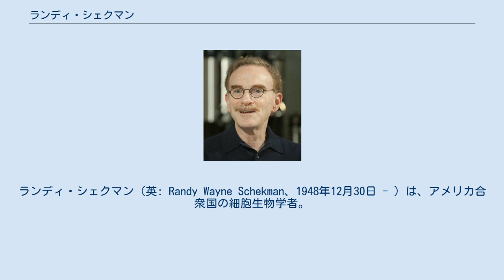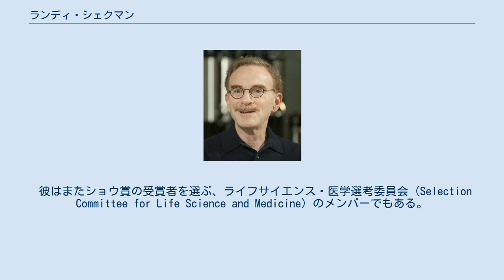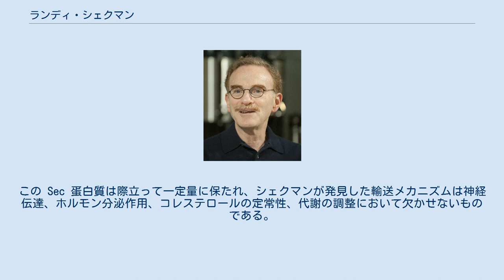ランディ・シェクマン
ランディ・シェクマン（英: Randy Wayne Schekman、1948年12月30日 - ）は、アメリカ合衆国の細胞生物学者。
カリフォルニア大学バークレー校に勤め、かつては『米国科学アカデミー紀要』の主筆を務めた。
2011年には、ハワード・ヒューズ医学研究所、マックス・プランク研究所、ウェルカム・トラストが2012年に創刊し注目を集めた新しいオープンアクセス誌『eLife』の編集者となることが発表された。
彼は1992年から米国科学アカデミーの会員となっている。
 2013年にシェクマンは、ジェームズ・ロスマン、トーマス・スードフと共にノーベル生理学・医学賞を受賞した。
 シェクマンはミネソタ州セントポールの生まれであり、父のサムはフォードのセールスマン、母のナンシーは教師だった。
1971年にカリフォルニア大学ロサンゼルス校で分子科学の学士号を取得した。
3年次には交換留学生としてスコットランドのエディンバラ大学へ留学した。
1975年にDNA複製の研究によってスタンフォード大学で博士号を取得した。
2013年、ネイチャー、サイエンス、セルの3誌は商業主義に陥っていると批判、絶縁宣言をした。
 1991年より、シェクマンはハワード・ヒューズ医学研究所の研究員を務め、カリフォルニア大学バークレー校の分子・細胞生物学科の生化学・分子生物学部門に勤めている。
大学でのシェクマンの研究室は、イーストなどの真核生物の細胞における細胞膜の形成と小胞輸送の仕組みを分子レベルで研究している。
彼は以前は、同大学で今は廃止された生化学科に勤めていた。
 彼はまたショウ賞の受賞者を選ぶ、ライフサイエンス・医学選考委員会 (Selection Committee for Life Science and Medicine) のメンバーでもある。
 2013年に彼は王立協会の外国人会員に選ばれた。
彼の推薦文は次の通り。
 シェクマンは巧みに考案した遺伝子スクリーニングを用い、分泌作用における酵素触媒反応の媒介物を蓄積してしまう突然変異体を分離し、同じ遺伝子のクローンを作成して、特定の酵素触媒反応を正確に再現する生化学反応を確立した。
これらの研究は、記述的・形態学的だった分泌作用の研究に革新をもたらし、分子学的・機械論的研究への道を拓いた。
シェクマンが確立した、細胞に制約されないこの反応は、Sec61転流複合体や (COPII) 小胞被膜複合体の分離、細胞器官間輸送を担う小胞の初めての精製という彼自身の業績に繋がった。
この Sec 蛋白質は際立って一定量に保たれ、シェクマンが発見した輸送メカニズムは神経伝達、ホルモン分泌作用、コレステロールの定常性、代謝の調整において欠かせないものである。